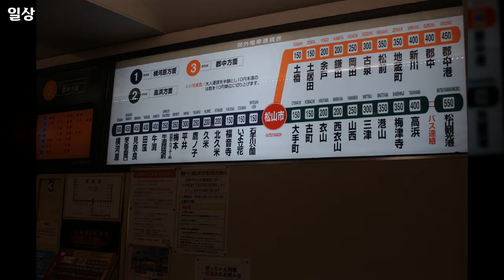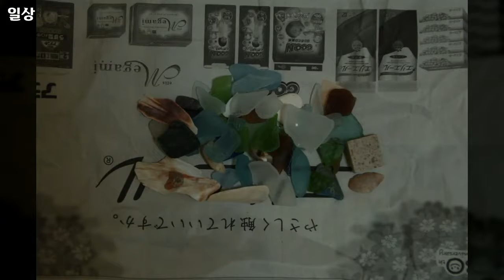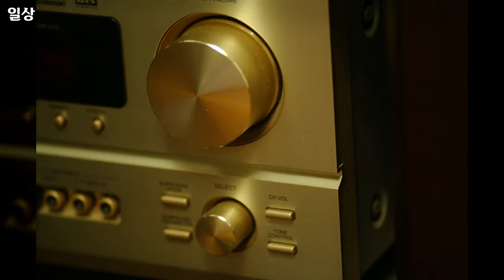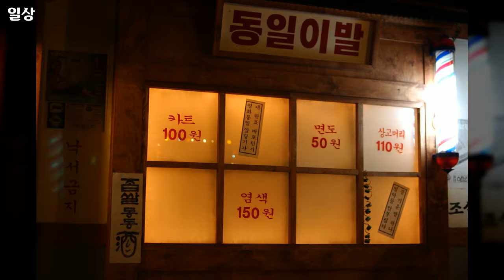대한민국 풍경사진, 일상, 공유마당